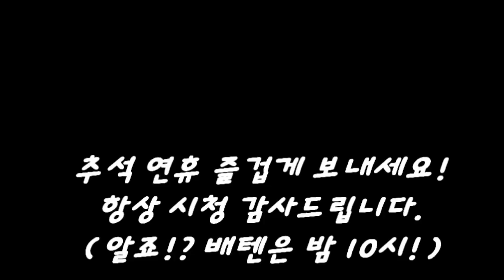[연휴편집 예고] 구독자님, 시청자님! 즐거운 추석 연휴 보내세요! (feat. 더방배텐에 걸린 안윤상)